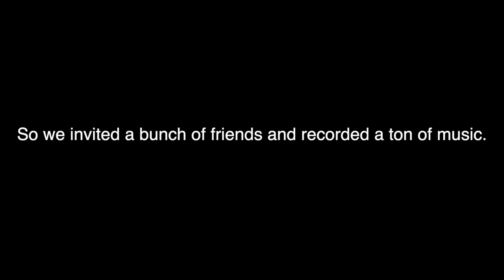Summer of Sumner (SoS) Trailer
Joe Coyle and Jamie Perlow humbly present: Summer of Sumner! A series of Sting covers performed by Tampa Bay musicians. Thank you, Sting.